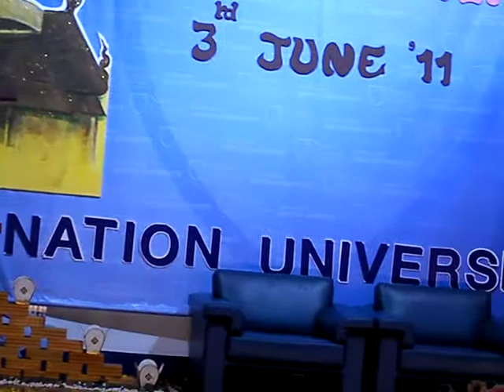รำดาบที่ม.เนชั่น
แสดงรำดาบให้ต้อนรับท่านประธาน Panasonic ประเทศไทย ณ ห้องประชุมใหญ่ อาคารคณะบริหารธุรกิจ มหาวิทยาลัยเนชั่น โดยมีบุคลากร และนักศึกษาโครงการ Summer Experience 2011 ให้การต้อนรับ